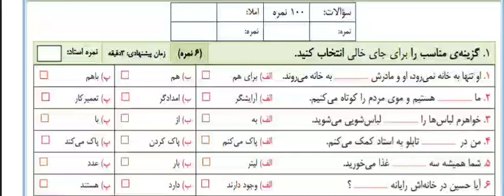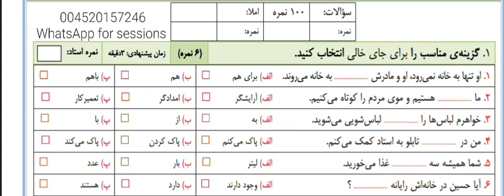LEARN PERSIAN FARSI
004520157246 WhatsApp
For online sessions